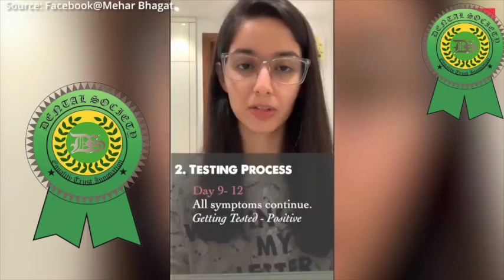कोरोना में कैसे कट रही है इस लड़की के दिन? जानिए इसी लड़की की ज़बानी !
दिल्ली की रहने वाली महक इस वीडियो में बता रही हैं की कैसे काट रहे हैं उसके दिन।  आपका शायद पता नहीं होगा की महक कुछ दिनों पहली कोरोना पॉजिटिव पायी गयी थी।  इस वीडियो के माध्यम से वो हम सबको बताना चाहती है की उसने क्या क्या महसूस किया और हम कैसे घबराये बिना बहादुरी से कोरोना का सामना कर सकते हैं।

This video was originally shared by Miss Mehak on her Facebook Page, which has been re-shared here to make you aware of what to expect if unfortunately you contract corona.
This video has been shared here with help of IT team of Odontos Dental Hospital in association with Odontos Eduversity and the Dental Society.

Odontos Eduversity is India's Number 1 Finishing School for Dental Surgeons, training BDS and MDS in Dental Clinical Fields. You can whatsapp us by clicking or look at our prospectus by visiting